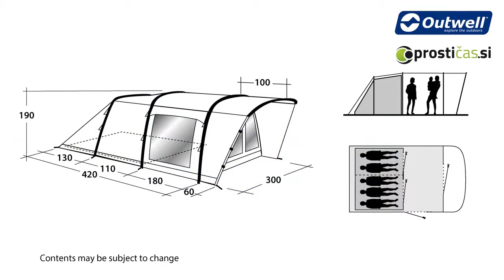Flagstaff 5A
Predstavitev šotora . Obiščite nas na